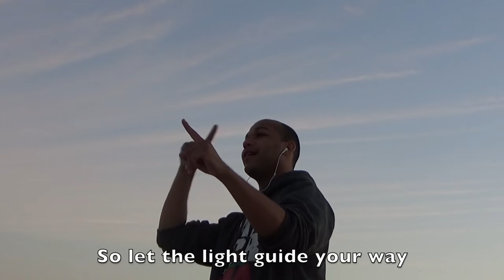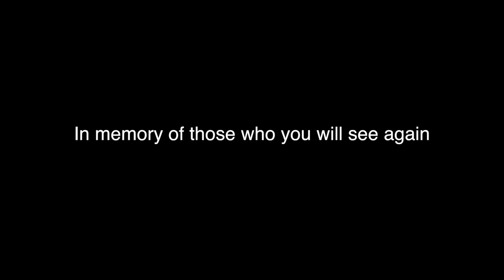"See You Again ASL cover "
This is an ASL interpretation of See you again.